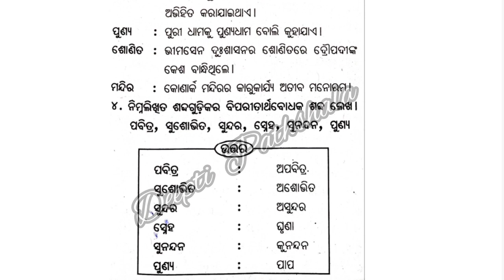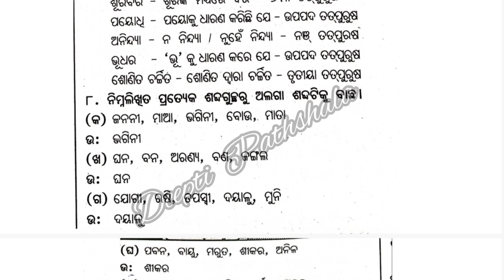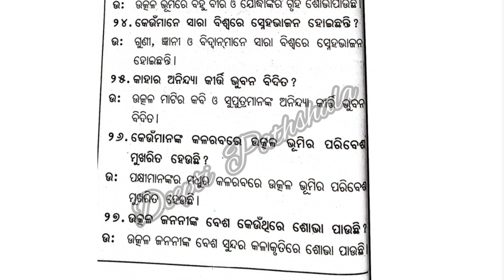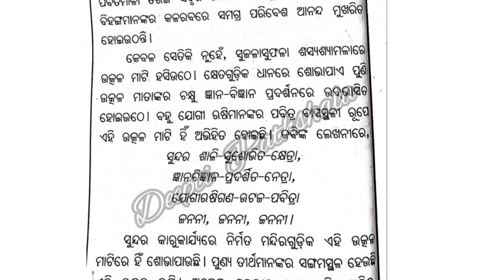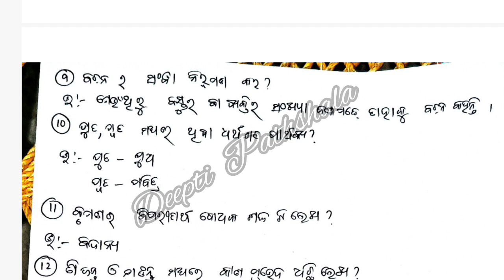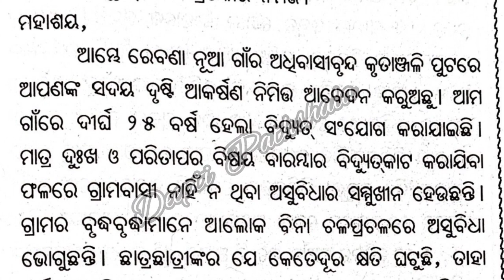Class- 9 Odia(ଭାଷା)Holiday Homework ||Holiday Homework Class-9 OdiaQuestion Answer